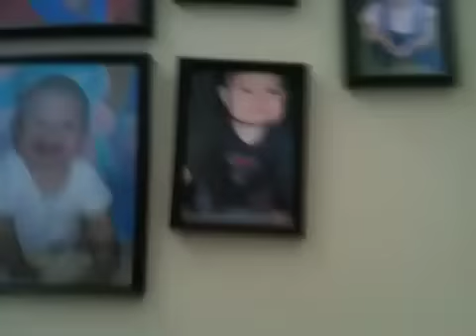Ninjago Battle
Battle